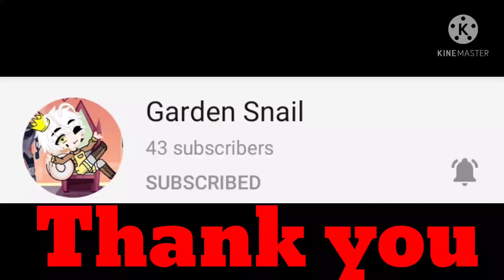my favorite gacha tuber/friends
Vgggggggh